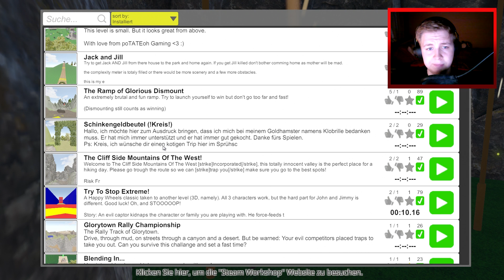GUTS AND GLORY - REGENBOGEN des GRAUENS